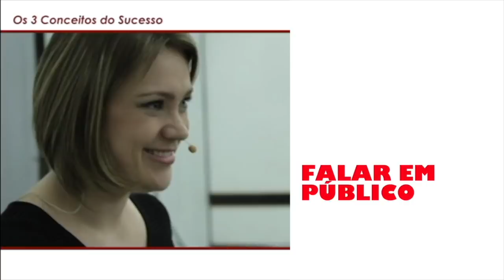Falando sobre Relacionamento entre mãe e filha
Falando sobre Relacionamento entre mãe e filha Dia das maes chegando e você achou que eu não produziria um conteúdo especial? Vamos falar sobre mãe e filha, mães, como lidar com a sua mãe, tag mãe e filha. Falar sobre relacionamentos com mães é o tema do vídeo de hoje.

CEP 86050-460